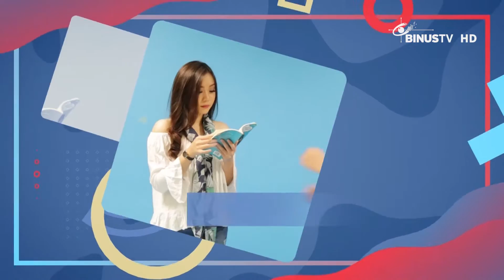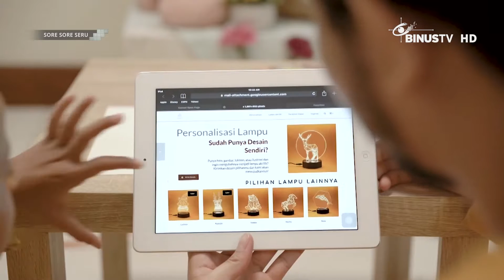Yunia dan Nathan Seru Ngobrolin 5 Karya Unik dari Kayu Bekas! | SORE SORE SERU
Yunia dan Nathan seru ngobrolin 5 karya unik dari kayu wood bekas!
Yuk nonton SoreSoreSeru!
SORE SORE SERU ngebahas komunitas, entrepreneur, public figure, YouTuber, selebgram sama hot issue yang lagi ngetren lho! Kemasan program ini juga santai, fresh dan pastinya seru banget deh!
Jangan lupa nonton SORE SORE SERU setiap Senin pk. 15:00 WIB ya!